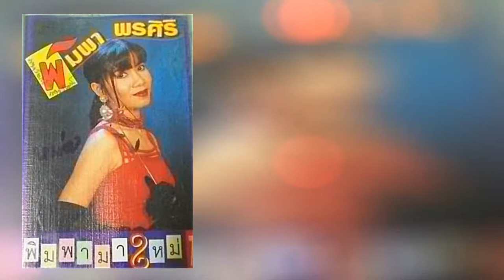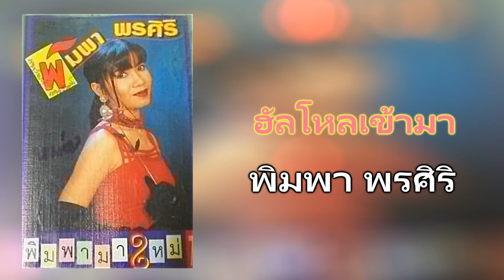02.ฮัลโหลเข้ามา - พิมพา พรศิริ [320Kbps] (ชุด พิมพามาใหม่)